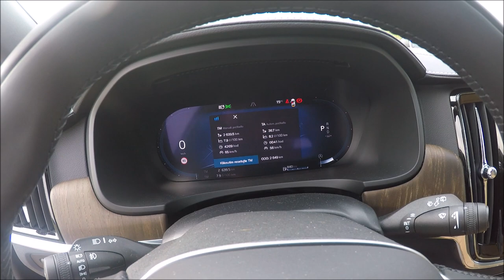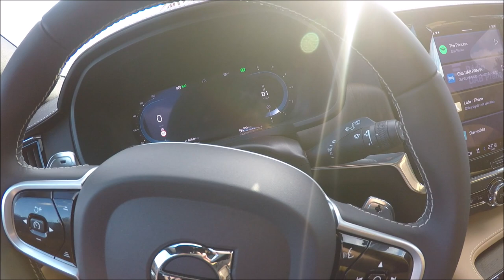2022 Volvo V90 Cross Country 180 km/h speed limit REMOVE, steering sheel paddles retrofit - D5T5.com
- removing the speed limit 180 km/h for brand new Volvo MY 2022
- adding the steering wheel with shifting paddles
- changing the service reminder interval from 30.000 km to 10.000 km

 All with VDASH - by D5T5.com